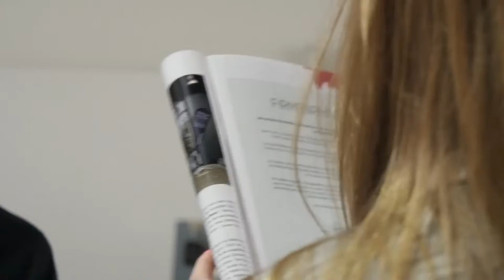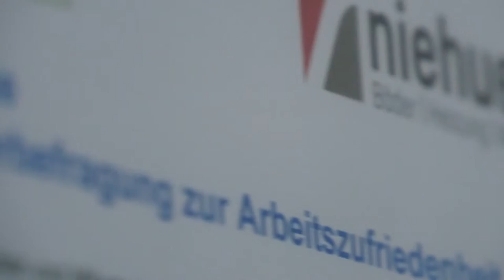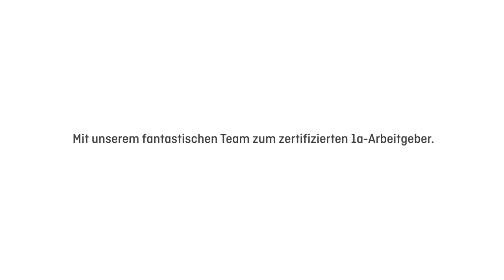Niehues - Zertifizierung zum 1a-Arbeitgeber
Als erstes Unternehmen vom Niederrhein, als zweites überhaupt aus NRW, wurde die Firma NIEHUES Bäder | Heizung | Wasser
von der AKADEMIE ZUKUNFT HANDWERK offiziell zum 1a-Arbeitgeber zertifiziert.
Die Zeremonie - sympathisch und unkompliziert wie das NIEHUES Team selbst - hier in der Zusammenfassung.